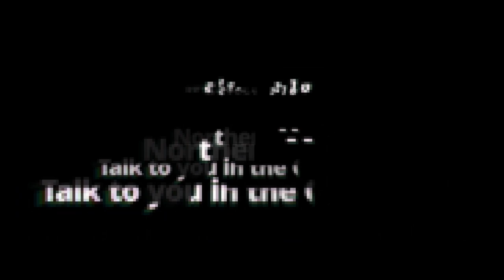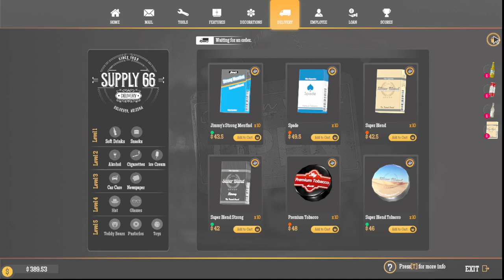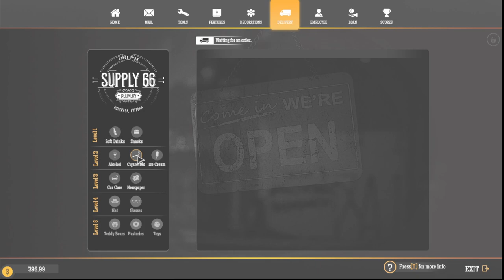Gas station Simulator Episode 17